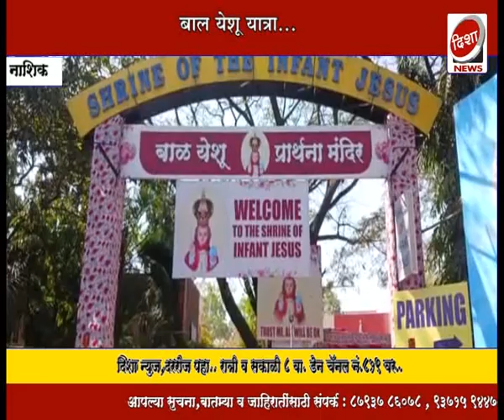ख्रिस्ती बांधवांना बाल येशू यात्रेचे वेध, भाविकांची वाढली रेलचेल...